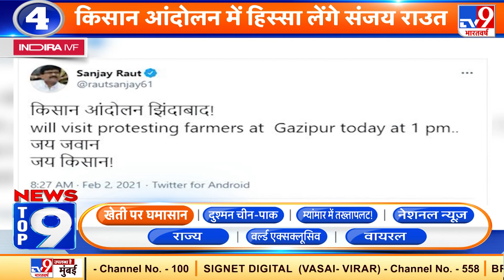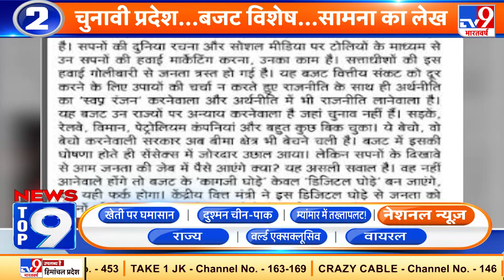News Top 9: Imran Khan की छवि सुधार मुहीम.. लोगों के तीखे सवाल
अपनी छवि को सुधारने के लिए पाकिस्तान के पीएम इमरान खान ने नई पहल शुरू की है. इमरान खान ने टेलीफोन पर जनता से संवाद कार्यक्रम की शुरुआत की है.
देखिए News top 9..
Credit